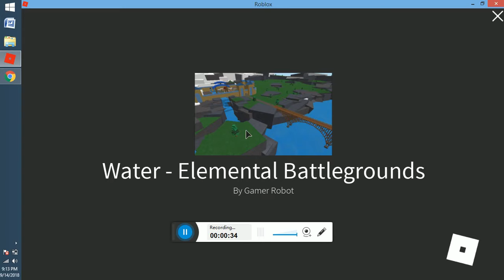elemental royale -5